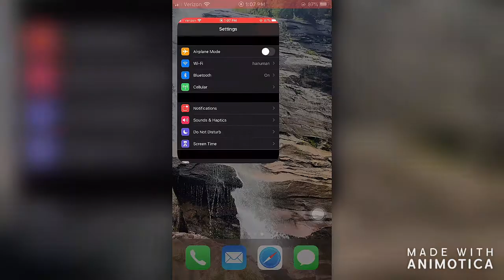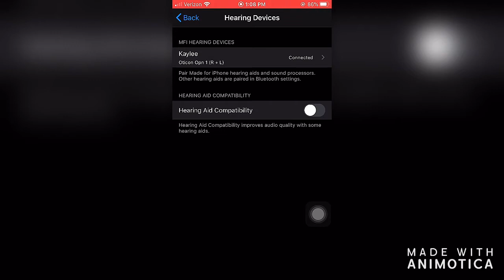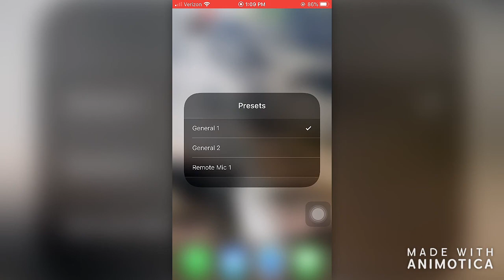How to pair your iPhone to your hearing aids